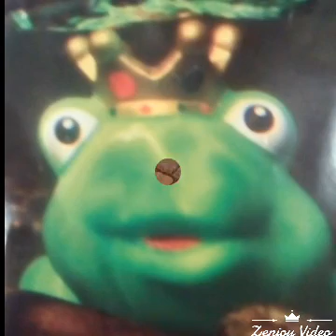🍃1517'- 2017' Archäologie der Elisabethkirche 🎥500 J.Reformation / Martin Luther🎥🌹🌹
Während meine Aufnahmen  wurde ich von einem Pfarrer begleitet

Wenn ich es irgendwie zeitlich schaffe

Werde ich noch Einzelheiten zur Archäologie in der Elisabethkirche hochladen

500 Jahre Reformation durch Martin Luther

Das war mein Anlass , die Archäologie und die Geschichte Elisabethkirche genauer zu betrachten

Es ist sehr spannend und interessant

Hier erlebt man eine Geschichte vom 11 jahrhundert und ist sehr lehrreich für all diejenigen die dieses Video sehen

Viele Grüße